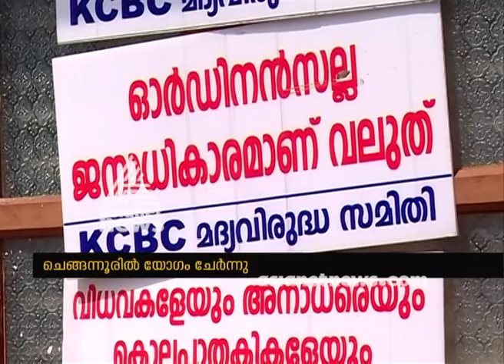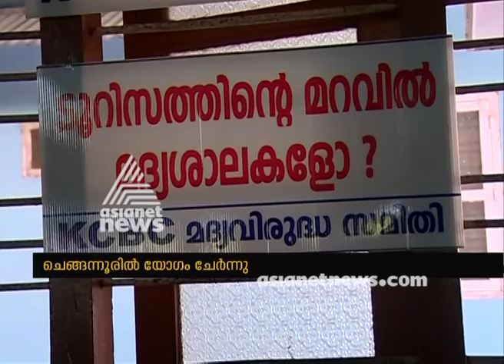സർക്കാരിനെതിരെ മാർ ജോസഫ് പെരുന്തോട്ടം | Chengannur by-Election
Mar Joseph Perumthottam speaks against Kerala Govt Liquor policy | Chengannur by-election